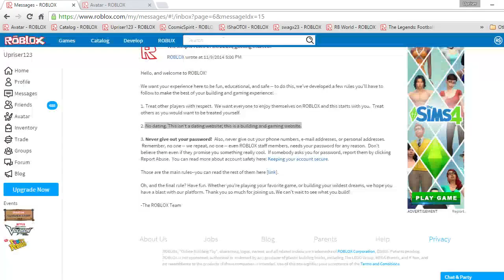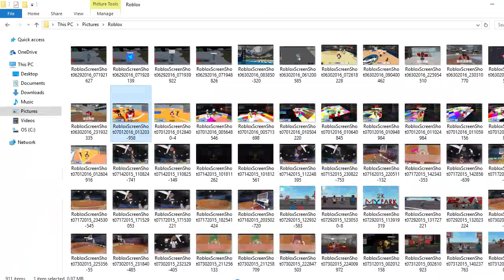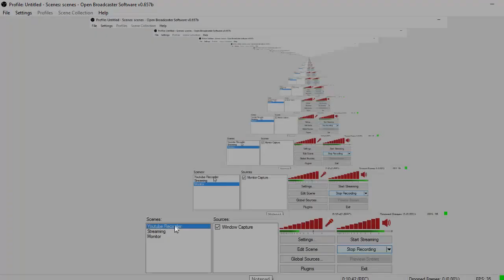Exposing Kids on Roblox?!?! | Online Daters!!! | Roblox Highschool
Today I am here in Roblox Highschool, just chilling until I come across a pair OD'ers (Online Daters). It kind of made me sad of how little kids are trying to lie about their age and date people. So that is what caused me to make this video. I think most Roblox gamers have been there. To be honest, I wasn't trying to be mean to these kids but Roblox clearly tells you the basic rules.

"2. No dating. This isn't a dating website; this is a building and gaming website."

This video clearly proves my point. The 1st video was messed up. I probably forgot to start the video. So... most of the juice was gone.

Comment if you want more of these videos.